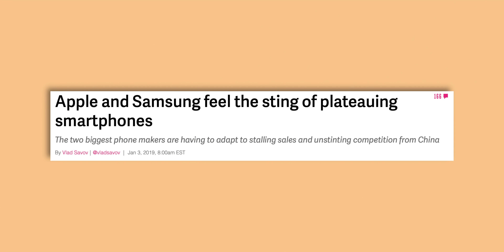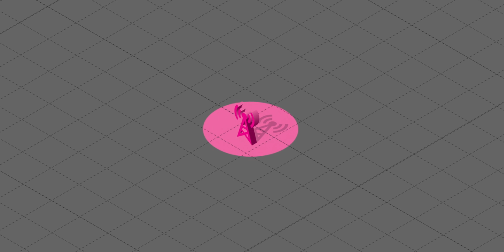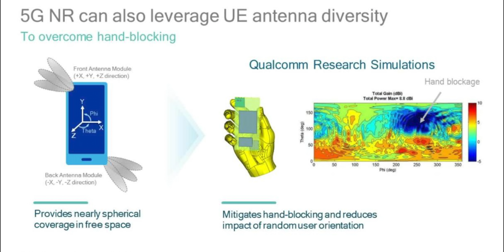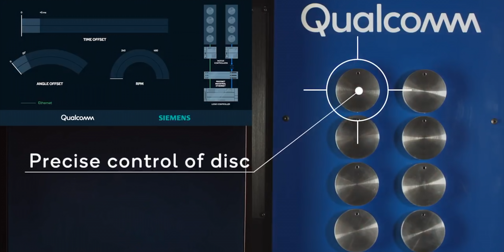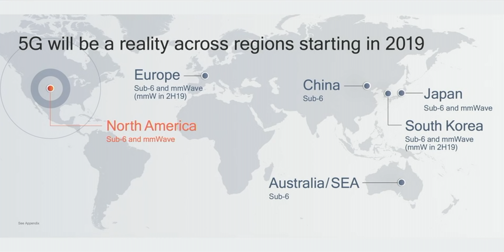5G Revolution: Faster and More Reliable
Sira explores the magic of 5G and receives a visitor.

Mozart - Concerto No.1 in F major - III. Rondo Performed by Simone Renzi Downloaded from Musopen.org

See you Soon - Otis Macdonald (Youtube Library)